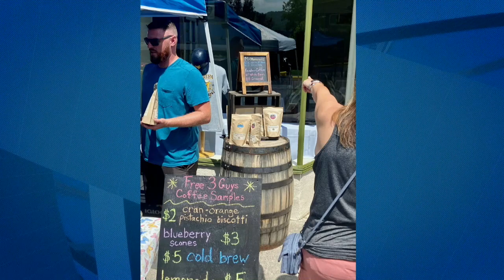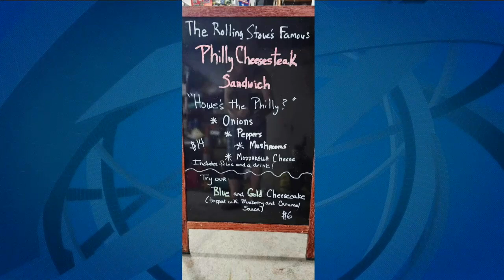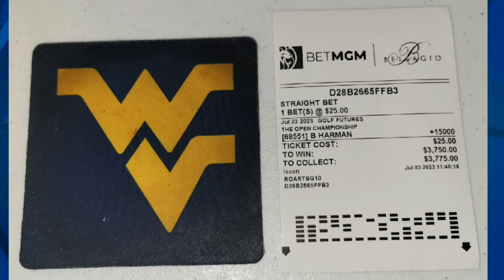3 Guys Before The Game- Garrett Greene Visits (Episode 475)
Quarterback Garrett Greene and his Mountaineer teammates formally begin practice this week.

It’s been an eventful summer for Greene, who traveled to Europe as part of the school’s 5th Quarter Program and attended the Manning Passing Academy.

In this episode, Greene covers a wide range of topics and explains how growing up the son of a major league baseball player impacted his life.  Greene’s appearance on 3 Guys Before The Game is presented by Daniel’s Men’s Store.

Listener questions and comments complete the episode.